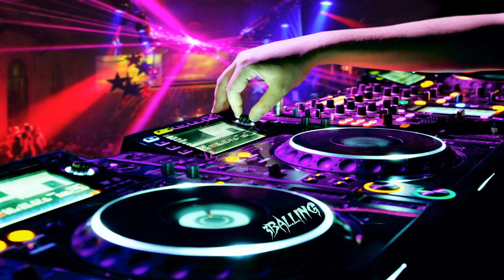Sexy Bitch - David Guetta Ft. Akon [3BALL RMX 2013 Dj Newtrik]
PARTY ON